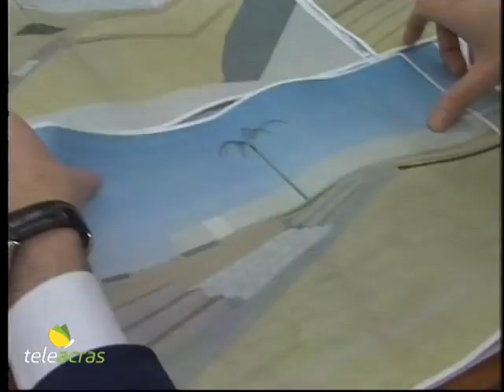Teleacras - Tessuto viario e bando periferie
La consegna dei lavori di riqualificazione del tessuto viario e il Bando periferie: conferenza del sindaco di Agrigento, Calogero Firetto.